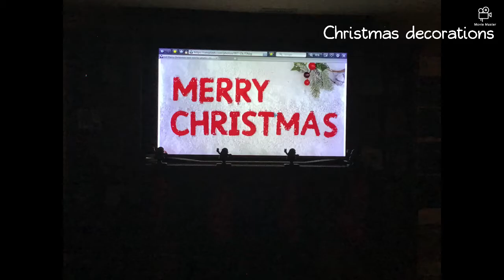Vlogmas day 2 😁